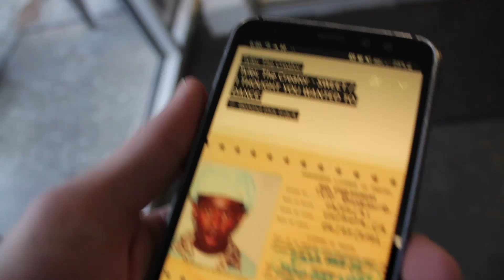"Vibes" by Mighty Casual & ConorChillOut - Artists in the Studio Recording | Studio Vlog Music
This is behind-the-scenes footage of the creative process behind "Vibes," a track by Kansas City artist Mighty Casual and engineer/producer ConorChillOut. This studio session rappers vlog took place on June 24, 2020, in Kansas City, Missouri. This was one of the studio sessions over the summer of 2020 that led to the creation of Mighty Casual Volume 1, Mighty Casual's debut project (produced and engineered entirely by ConorChillOut).